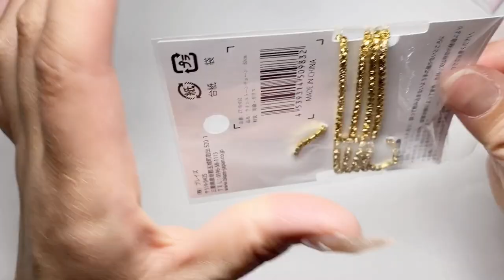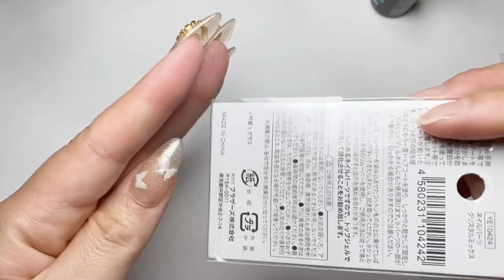材料費約８００円セリア購入品だけで作れる韓流ネイル｜nail art at home｜ 韓国ネイル ワンホンネイル デコネイル、この派手派手ネイルがセリアだけで作れちゃう驚きの材料公開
派手好きの皆様お待たせしました
久しぶりのデコデコネイルです
ハートになるラインストーンチェーンもセリアで購入できますよ
動画の中でご覧ください♪

皆様の参考になれば嬉しいです♪
ご意見も頂くととっても嬉しいです
ぜひぜひお待ちしています
Instagramはこちら↓
♪私のおすすめネイルyoutube動画５選♪
・青い花ネイルアート💙 きれいな絵を簡単に入れる方法🙌 爪延長 / フィルムネイル / ネイルasmr
・[셀프네일](ENG) 오래 고민했다! 극강의 영롱함 오로라네일 | 얼음네일 | 유리알네일 | Aurora nails | Ice nails | Glass nails | 필름네일
・マニキュアを綺麗に塗るコツ！私の塗り方♡詳しく解説！ネイリスト検定3級対策にも♡
・🌸🌸春フラワーピンクネイル / 簡単長さ出しあり❤︎2021セルフジェルネイル 봄네일/젤네일/셀프네일/네일 디자인 -spring flower pink nail-

【こちらの動画を参考にイクステンション・ジェルネイルをされる皆様へお願いとご注意】
・イクステンション・ジェルネイルを装着後はお爪に異常が無いか常にご注意ください
・万が一お爪に異常があった場合はすぐに取り外し、必要でしたら医師の診察をお受けください
・イクステンション・ジェルネイルの装着は自己責任で行ってください